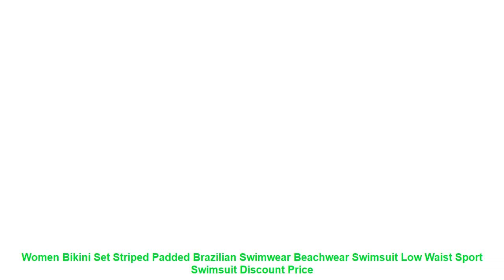Women Bikini Set Striped Padded Brazilian Swimwear Beachwear Swimsuit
Cheap Women Bikini Set Striped Padded Brazilian Swimwear Beachwear Swimsuit Low Waist Sport Swimsuit with Free Worldwide Shipping!  Check Discount Offer

100% brand new
Striped Neon bandage Push up padded bikini Bra set
Creates an eye-catching visual effect
Made of polyester & spandex material
Makes you feel comfortable when wearing
Perfect for your holiday beach vacation
Material:Spandex /polyester
Size:S M L XL
Color:black/red/Light Blue/Pink
Note: Color may be lighter or darker due to the different PC display
Package include: 1 x Sexy Bikini set
Item Type: Bikinis Set
Gender: Women
Waist: Low Waist
Support Type: Wire Free
With Pad: Yes
Pattern Type: Striped
Model Number: Sport bikini set
Material: Polyester.Spandex
Fit: Fits true to size. take your normal size
Brand Name: hirigin
100% brand new
Material:Spandex /polyester
Color:black/red/Light Blue/Pink
Similar Product
Bikini Front Tie Bathing Suit Summer Tropical Swimwear Women Pads Swimsuit Vintage Brazilian Biquini Maillot De
RUUHEE Bikini 2019 Swimsuit Women Swimwear Bikinis Set Push Up Bathing Suit Female Beach Wear High
Women s Swimming Suit Sexy Bikini Swimsuit Women Two Pieces Bathing Suits Top Ruffled With High
Women Bikini Set Swimwear Women Swimwear 2019 Sexy Ruffles Bikini Push Up Pad Swimwear Swimsuit Bathing
ZPDWT Women Silicone Padding Breast Enhancer Bra Bikini Push Up Padded for Small Bust Thicker Sponge
Bikini 2019 Swimwear Women Halter Vintage Bathing Suit Bikini Push Up Padding Sexy Brazilian Tropical Swimsuit
2018 Tube Top Swimwear Sexy Women Marble Print Padded Bra Beach Bikini Set Swimwer Bathing Suit
2019 New 2pcs Women Summer Swimwear Swimsuit Bikini Set Push up Padded Stripe Beachwear Swimsuit Bathing
ISHOWTIENDA Women Bandage Bikini Set Push Up Brazilian Print Swimwear Beachwear Swimsui 2019 Costume da bagno
Bikini 2019 Sexy Women s new fashion bandage split two pie